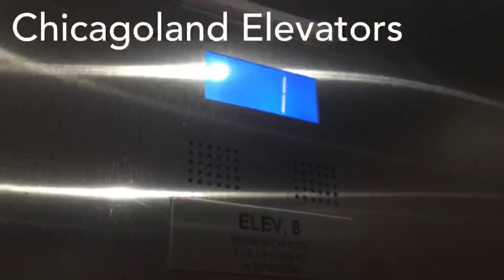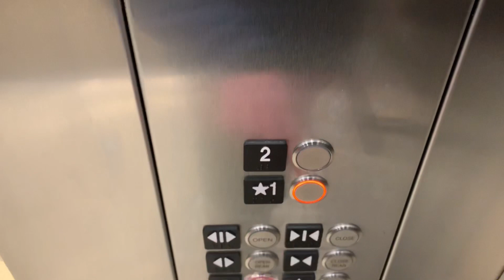BRAND SPANKIN NEW!!!! KONE Elevator at Hobby Lobby, Orland Park Place, Orland Park, Illinois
This elevator is a BRAND NEW 2019 INSTALL! it has only been operating for a few days when I filmed it!